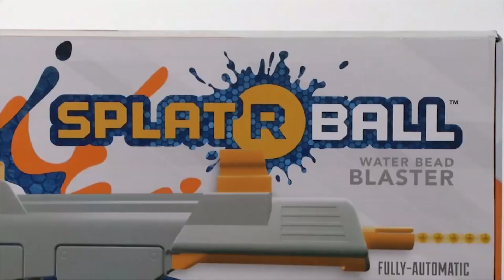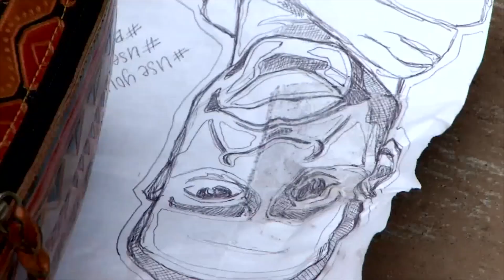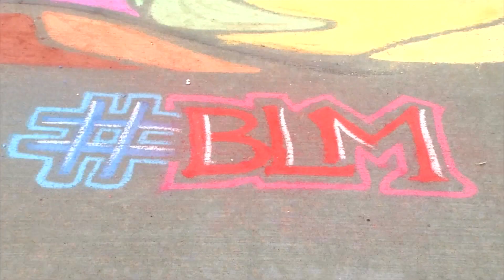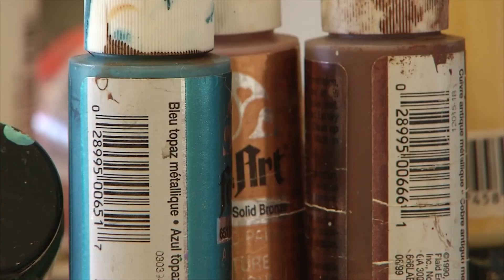Video Resume 2024